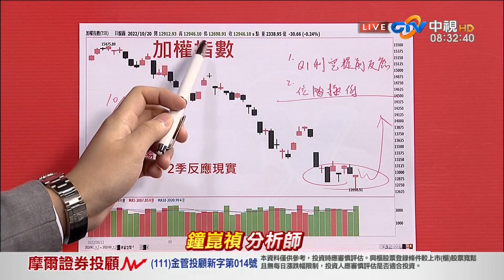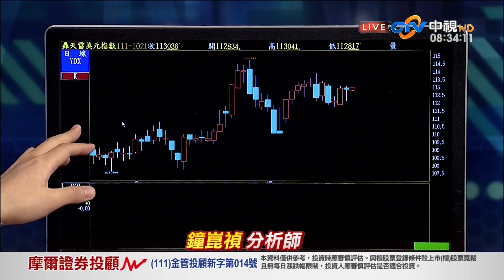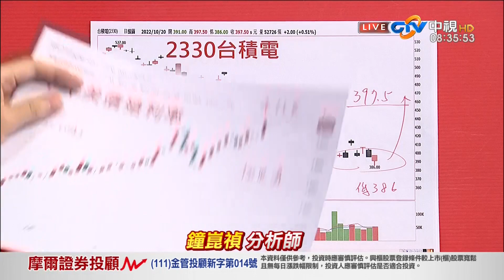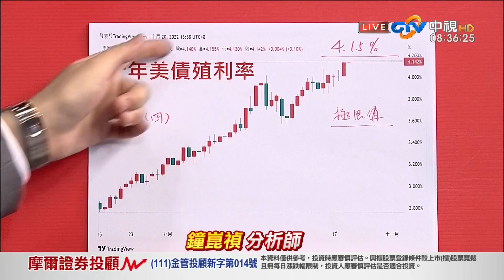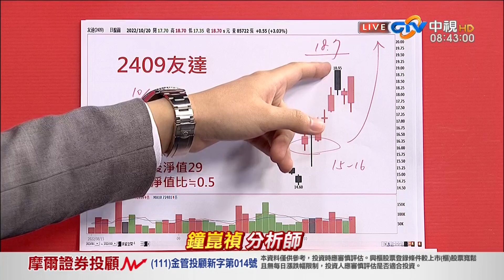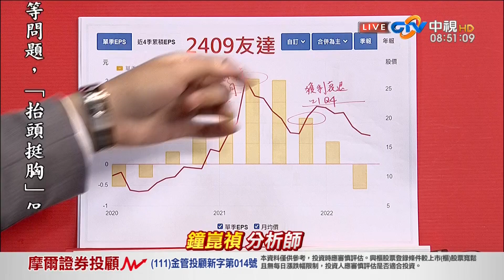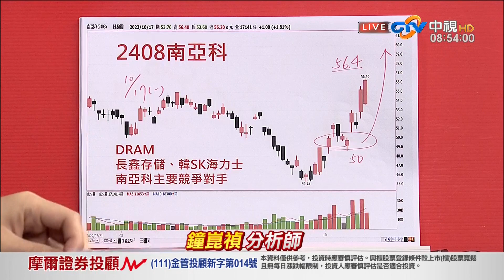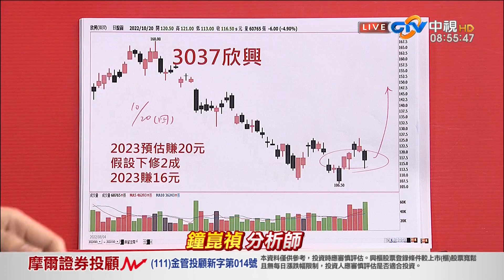中視【真投資】20221021 鐘崑禎：股價雙重修正 未來雙倍上漲空間